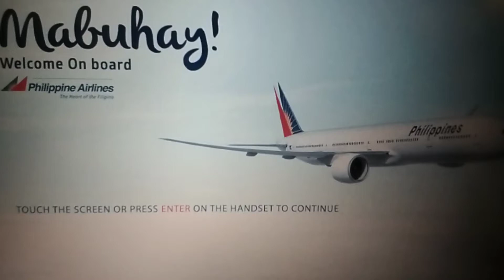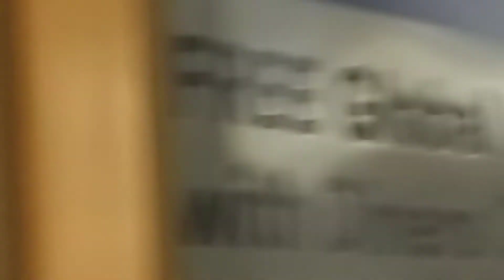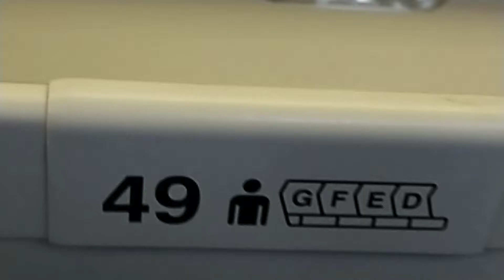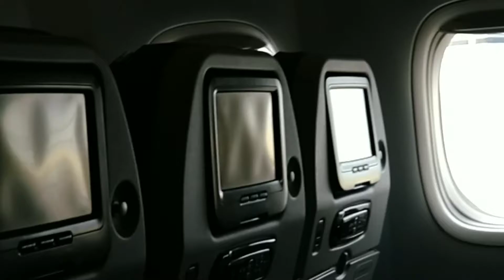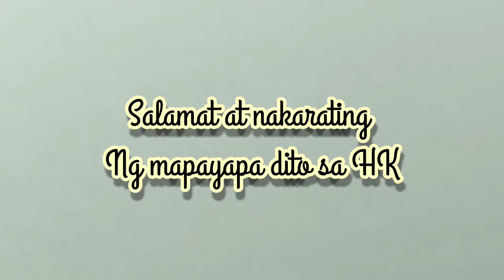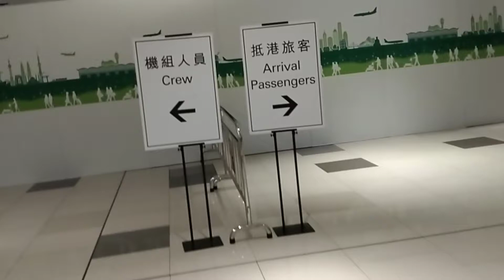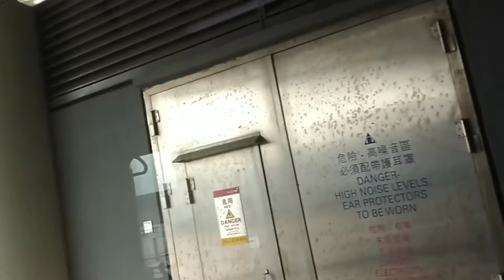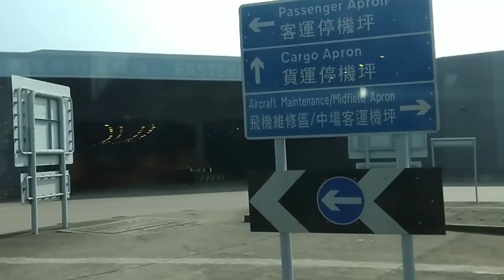MANILA NINOY AQUINO INT'L AIRPORT - HONG KONG INT'L AIRPORT | A Flight To Remember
Mahirap ang umuwi at pabalik kaya kung wala kang importanteng gagawin payo ko lang sa inyo hwag munang umuwi. Sa mga kagaya kung OFW Stay safe and God Bless us all po.